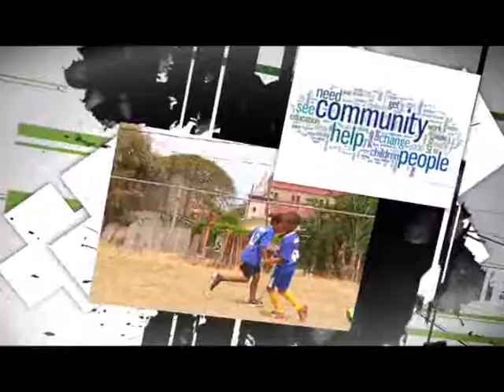Babonneau Celebrates Levern Spencer Part TWO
St. Lucian Olympian Levern Spencer returned home after the Rio Olympics after placing #6 in the women's high jump.